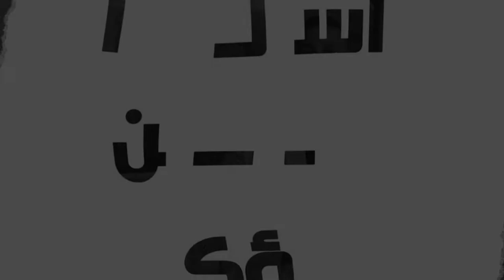اسألوا ولن تسؤكم |11| الإله المولود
توضيح أن المسيح ليس مخلوق، لكنه مولود في الزمن بالجسد، لكنه أزلي وموجود كالله الواجب الوجود منذ الأزل وإلى الأبد.